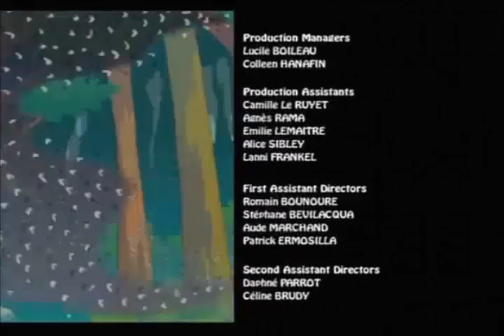The Mysteries Of Alfred Hedgehog - Buggy Summer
The bugs were numerous because there were no bats to eat them until they were unleashed.

"The Mysteries Of Alfred Hedgehog TM"
Hedgehog Productions (Muse) Inc./
Hedgehog Productions (Ontario) Inc./
Original music of the series "The Mysteries Of Alfred Hedgehog" publishing: Alphanim Musique
(p) 2009 Alphanim Musique